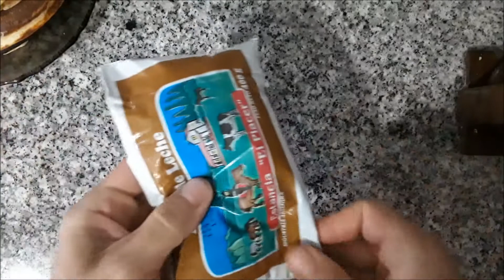¿Puedes resistirte a esta torre de hotcakes?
Rinde 4 porciones grandes
Los ingredientes para esta riquísima receta son:
-200 grs de harina leudante
-50 grs de manteca
-50 grs de azucar (4 cucharadas)
-10 grs de polvo de hornear (una cucharadita)
-1 cucharada de azucar impalpable
-400 grs de dulce de leche
-100 grs de chips de chocolate
-1 vaso de leche
-2 huevos